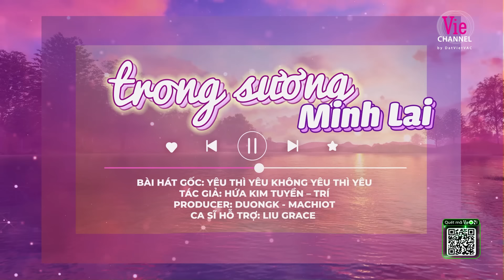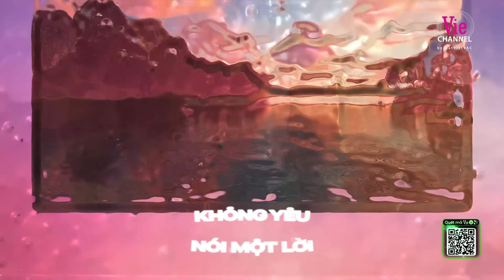Trong Sương - Minh Lai - Team Andree | Rap Việt 2023 [MV Lyrics]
▶ Tìm nghe các bản audio của Tập 5 Rap Việt Mùa 5 tại đây
▶ Follow playlist Rap Việt Mùa 3 để được cập nhật sớm nhất khi audio được phát hành